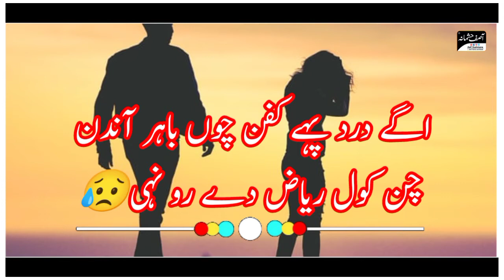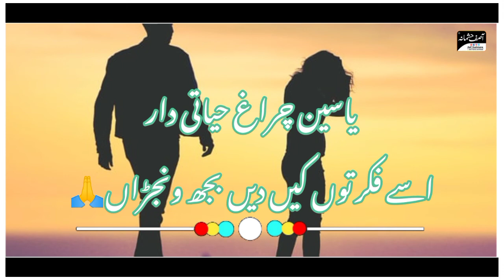Baba Mahar Riaz Sial and Malik Ghulam Yaseen New Punjabi Sad Poetry and Dohre 2021